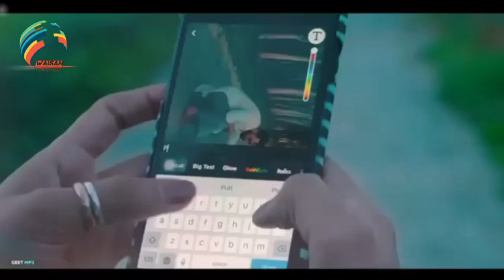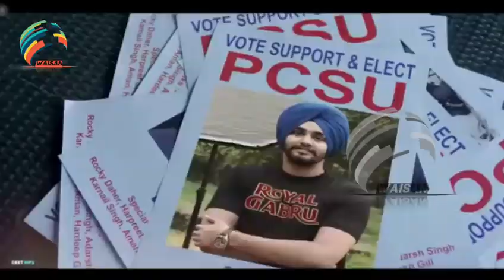PASHTO new Dubbing song Dewana de Kram